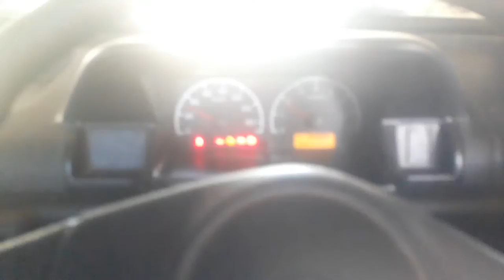Istirahat dulu sahabat,minggu yg cerah kita cuci mobil dulu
Semoga bahagia dan sehat selalu buat semuanya,semoga kita semua dan semua keluarga kita dijauhkan dari segala macam penyakit termasuk penyakit virus corona,amiiiin,terimakasih buat sahabat yg selalu mendukung channel ini dengan subcribe like share dan loncengnya,salam sukses (pembuatan aquarium filter blakang minimalist aquarium filter blakang model skat aquarium filter bawah aquarium filter samping aquarium filter atas